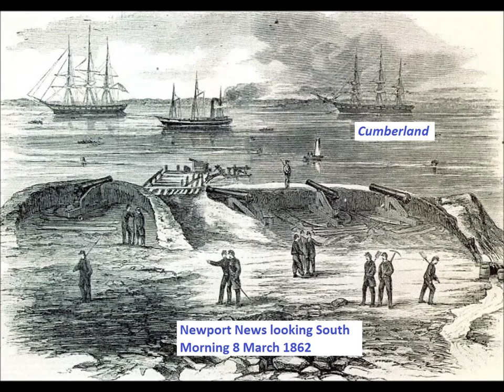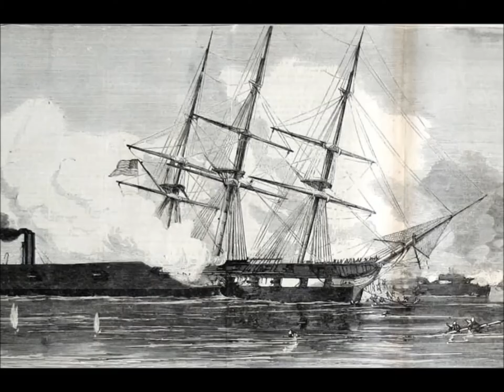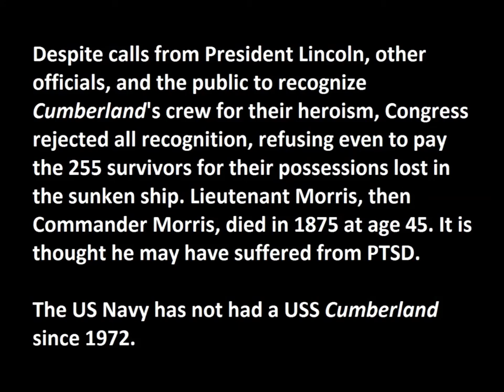The Cumberland and the Merrimac - Ellen Stekert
Ellen Stekert is a folklorist and collector and preserver of folksongs. She recorded this in 1958, and it was then collected onto an album of Civil War songs commemorating the centennial of the Civil War in 1960. This straight-forward version of the song with its lyric variations is the source of many modern performances of the song, and was collected from New York lumberjacks. It was written in 1862-3. And yes, "gallyant" is the way the lyrics were passed on to Ms. Stekert.